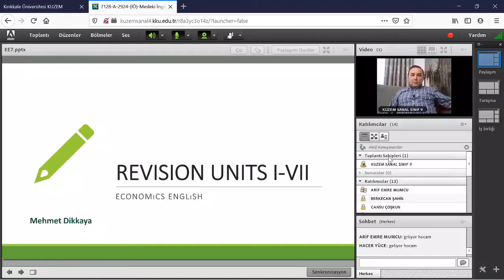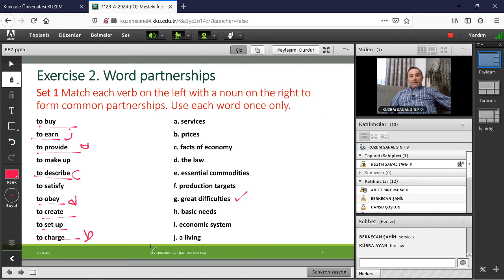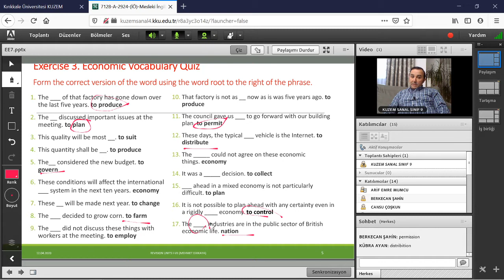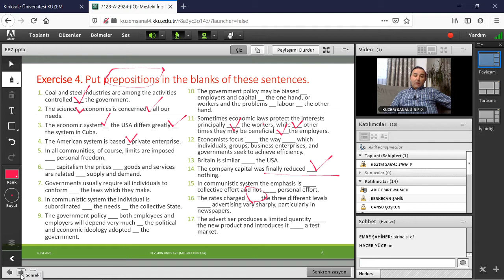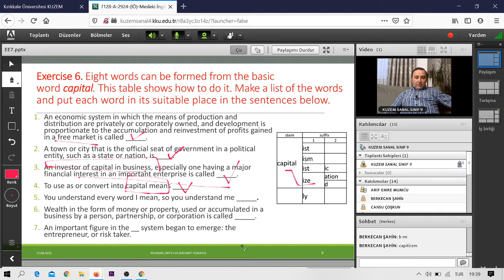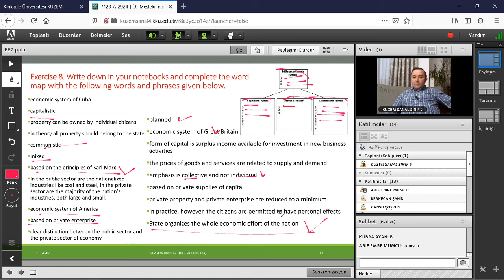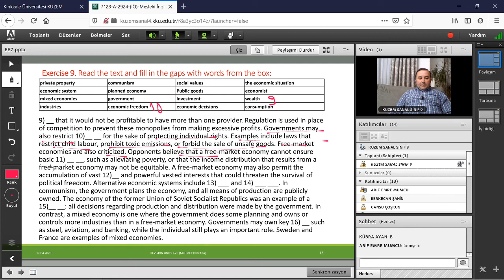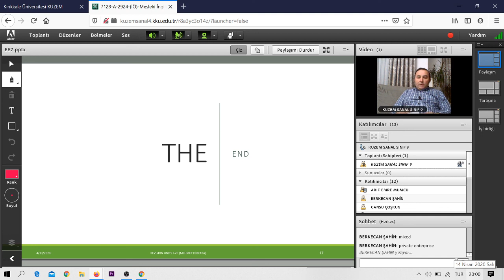İktisadi İnglizce 07a. Questions&Answers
Economics English Q&A